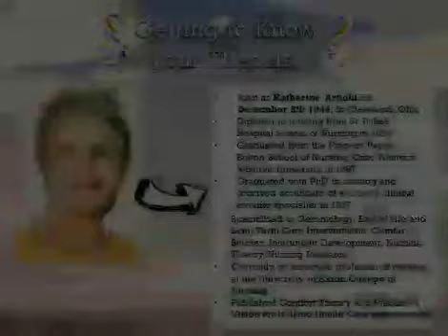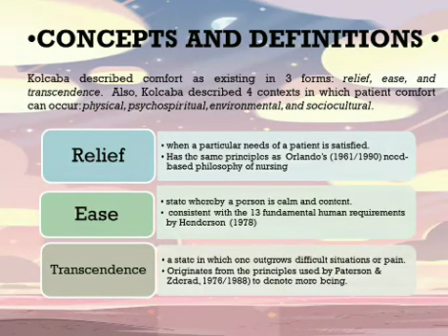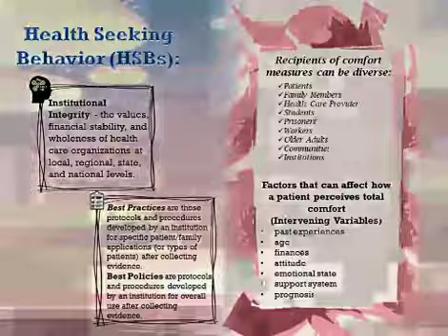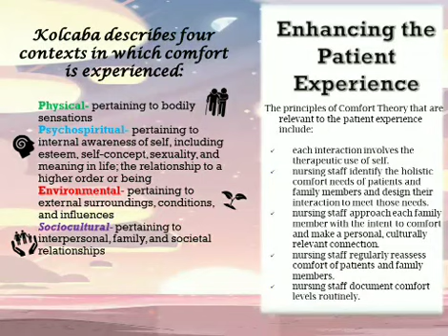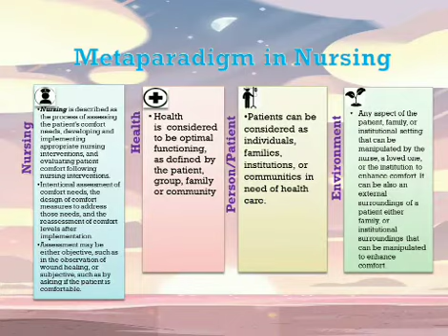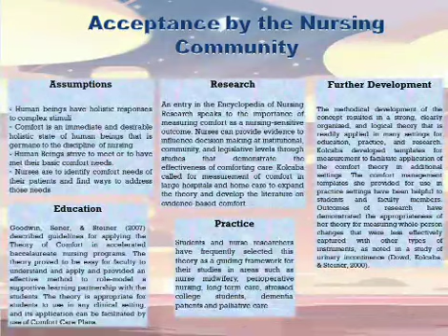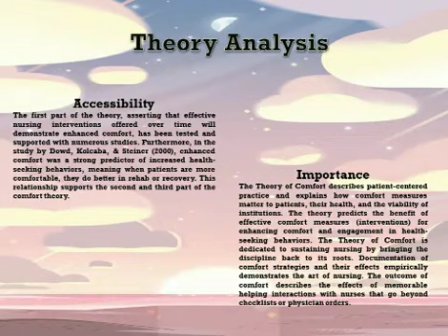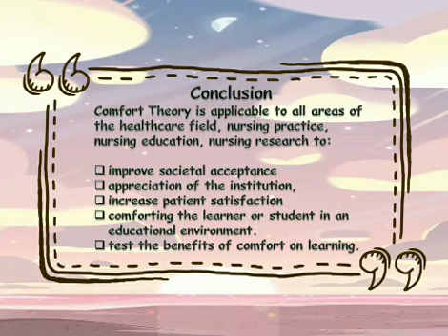Katharine Kolcaba's Theory of Comfort